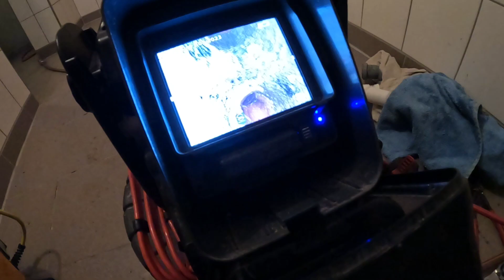Rohrreinigung 22. Abfluss Verstopfung warum ? Ursache ist behoben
Hi Leute,

ich bin ein energiegeladener Rohrreiniger mit Herz und Seele bei der Firma Abfluss A-Team in Regensburg und Umgebung. Mit meinen Videos möchte ich euch an meinem erlebnisvollen Arbeitsalltag teilhaben lassen. Seid dabei! Es wird viele interessante Videos geben! Über euer Feedback freue ich mich! Viel Spaß auf meinem Kanal!
Für alle Videos hafte ausschließlich ich alleine.

Hi guys,

I am an energetic pipe cleaner with heart and soul at the company Abfluss A-Team in Regensburg and the surrounding area. With my videos I would like to let you participate in my eventful everyday work. Be part of it! There will be many interesting videos! I am looking forward to your feedback! Have fun on my channel!
I am solely liable for all videos.

Wenn ihr wollt könnt ihr bei Paypal auch Trinkgeld dalassen :D